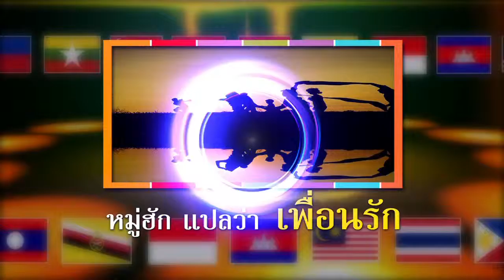รายการ SAY HI วันที่ 13 เมษายน 2559 ตอน ไทยเทศกาล3